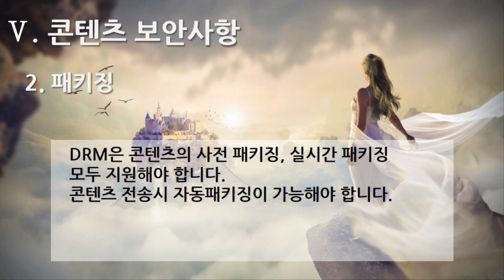[편집] 1부. 플랫폼 제안요청서(Platform Proposal Request) - 콘텐츠 보안사항(Content Security) 2. 패키징